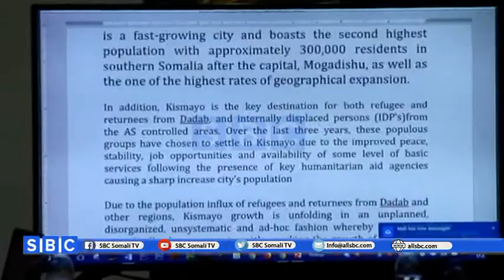MADAXWAYNE KU XIGEENKA JUBALAND OO KISMAAYO KU SOO XIRAY SHIR KU AADAN HORAMARINTA KISMAAYO